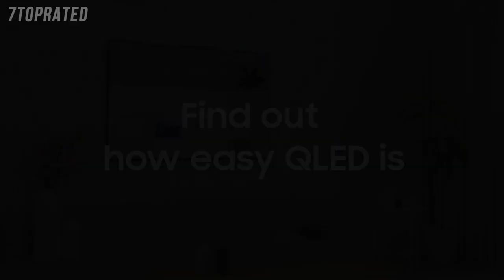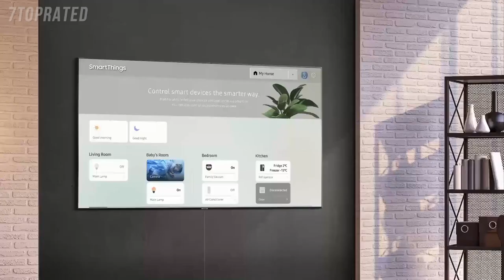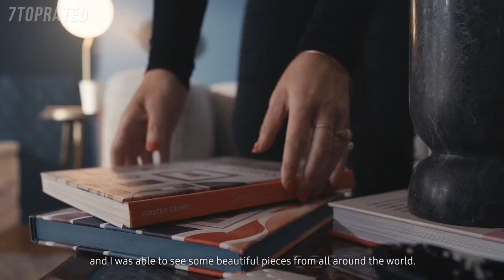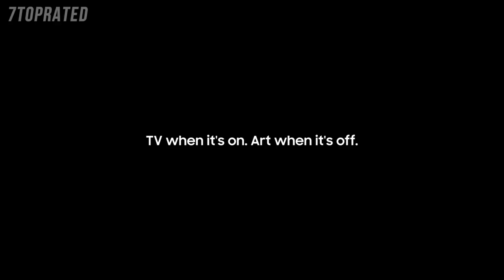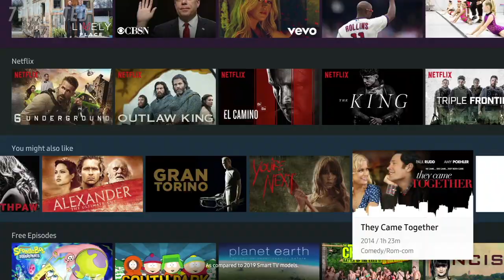5 Best SAMSUNG TVs 2020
In today's video we've hand-picked the 5 best Samsung TVs for 2020.

► 5. Samsung Q90 Series 65-Inch Smart TV

► 4. Samsung 43" Class The Frame QLED Smart 4K UHD TV

► 3. Samsung 43-inch Class Crystal UHD TU-8000 Series

► 2. Samsung 65" Q900TS QLED 8K UHD Smart TV

► 1. Samsung Q70 Series 55-Inch Smart TV